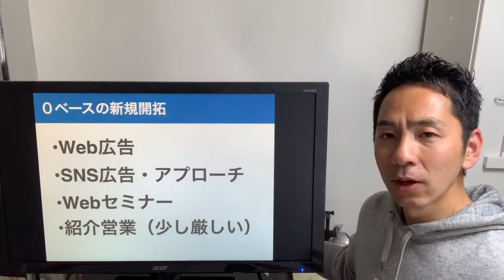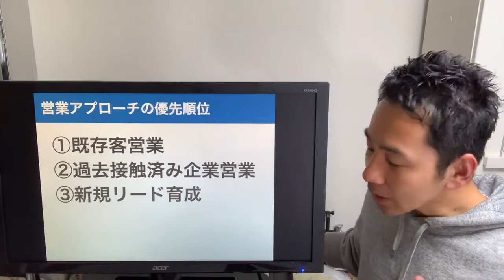緊急事態宣言延長の中で営業が考えるべき売上アップの優先順位